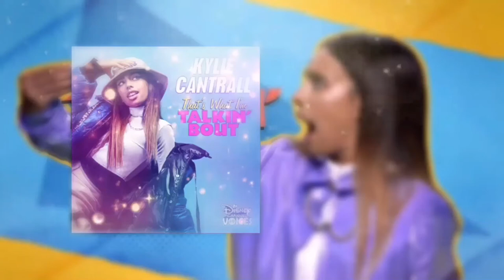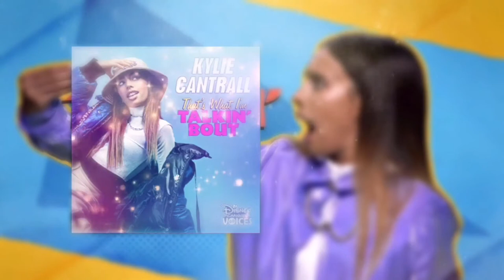Kylie Cantrall - Medley (Album) [8D Audio]